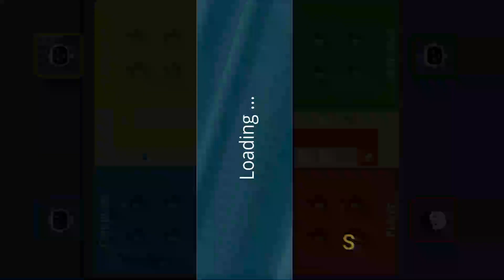Ludo gameplay । Ludo king 4 players । Ludo games । Ludo king game । Ludo game 4 players । Ludo।#252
Hello friends welcome to Game Zone channel we will play games together. If you like to play games then this channel is for you. keep supporting...

GUYS I like playing games so I am starting my new channel to bring joy to your life I hope you guys like my content..

If You Enjoyed Gaming Do Like.

Keep Stay & Smiling With Me.